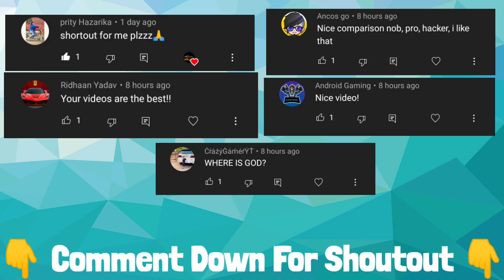Extreme Car Driving Simulator : I Made a Tornado In City 😰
extreme car driving simulator :  I Made a Tornado In City | Secret Places

extreme car driving simulator new update 6.30.0 with latest version is the best car simulator games of 2021